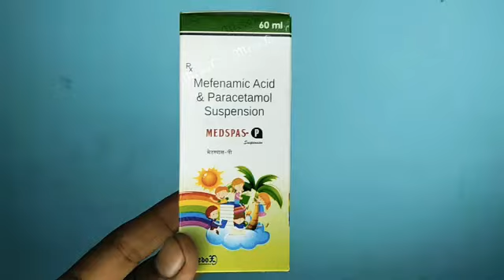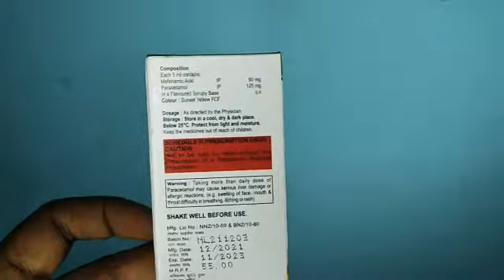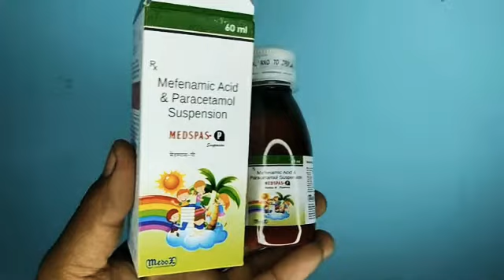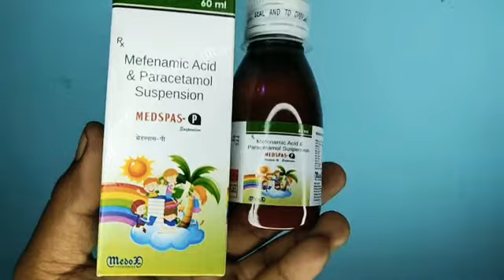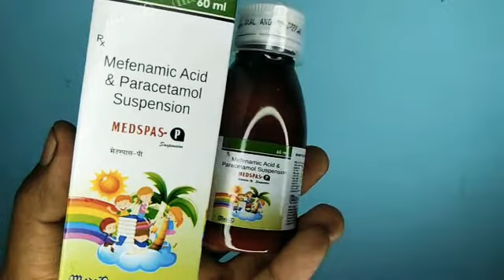MEDSPAS- P Suspension बच्चों को बुखार और सूजन से बचाएं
medspas-p suspension

mefenamic acid and paracetamol suspension

apke bache ko bukhar hai to es suspension ko de ya apke baby ko Sujan aa gai hai to es suspension ko de

अगर आपके बेबी को बुखार आ गया है या दोस्तों आपकी बीवी को किसी भी वजह से सूजन आ गई है तो इस suspension ho jarur de

apka channel pharma login